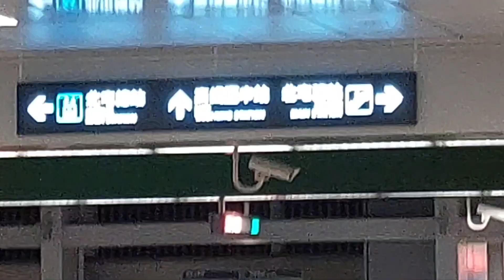兩週年生日快樂！台中捷運市政府站+高鐵台中站往北屯總站方向及市政府站往高鐵台中站方向進站離站實錄｜日常解答｜解答海峽｜An's Channel